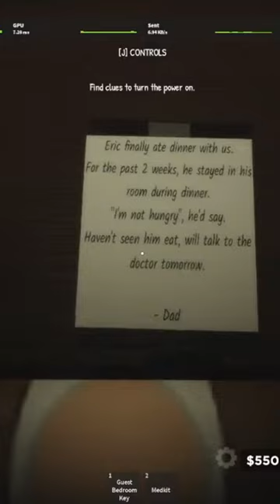Get Out of My House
Heyy fam! 🎮✨ Ya boi here, just kickin' off my YouTube journey and I'm all about that gaming life. Fresh on the scene and super pumped to dive into all sorts of games with y'all. 🙌💖 I've got tons of cool stuff to share, and with your support, we're gonna light this channel up!

Wanna peep this goofy mug? 😜 Brace yourselves 'cause I'm planning a face reveal that'll totally blow your minds 🤯 - but only if we hit that crazy goal of 10K subs! Let's make it happen, squad!

LOL, so here's the deal: I game on my trusty Apple Mac and Xbox, but check this - if I score straight A's (fingers crossed 🤞), I'm leveling up to a legit PC gaming setup. Imagine all the epic horror games we could dive into! 😱 You guys seem to get a kick out of watching me freak out, and hey, I'm all for it if it means we have a blast together.

So, what do you say? Ready to join me on this wild ride? 🎉🕹️

Dive into the world of ROBLOX! Roblox​​​ is more than just a game; it's a vast, ever-evolving virtual universe where imagination knows no bounds. Designed primarily for the young and the young at heart, this platform caters to a wide age range, from 8 to 18 and beyond. ROBLOX stands out for its community-driven content, where users are the architects of their own worlds.

Upon entering ROBLOX, each player is given the freedom to craft a unique avatar, imbuing it with a distinct personality. This is just the beginning of their adventure. The true magic of ROBLOX lies in its diverse activities: players can engage in lively interactions, delve into a multitude of games, or collaborate on inventive projects. Creativity is the cornerstone of the ROBLOX experience.

Every player is bestowed with a blank canvas of virtual land, along with a toolkit brimming with possibilities. Here, they can construct anything imaginable, from towering skyscrapers and soaring helicopters to elaborate pinball machines or even an interactive "Capture the Flag" experience. The initial plot of land is offered at no cost, encouraging boundless experimentation.

As members of ROBLOX engage with the platform and bring their unique ideas to life, they can earn exclusive badges and the coveted ROBLOX currency, "ROBUX". This virtual wealth unlocks a plethora of opportunities, allowing players to enhance their avatars with trendy outfits and accessories, or to acquire premium building materials and interactive elements to further their creative endeavors. Join the ROBLOX journey and transform your wildest dreams into virtual reality! Roblox​​​​​​